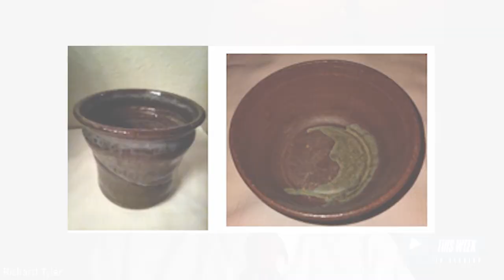Giants of Audiology: Interview with Richard Tyler, Ph.D.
The Giants of Audiology is a segment where host Bob Traynor is joined by some of the profession’s most influential figures. In this week's episode, we are joined by Dr. Richard Tyler - considered one of the foremost experts in the areas of tinnitus and hyperacusis. He is currently a Professor in the Department of Otolaryngology - Head & Neck Surgery and the Department of Communication Sciences and Disorders at the University of Iowa. With extensive experience in the field, he has published articles on a range of topics including diagnostic audiology, signal-processing hearing aids, and auditory training. His main areas of interest are tinnitus, hyperacusis, and cochlear implants. Dr. Tyler has edited several books on tinnitus and cochlear implants, and he regularly sees tinnitus patients and hosts an annual Tinnitus and Hyperacusis Treatment Workshop every June.

Dr. Tyler has served on several grant review committees for prestigious organizations such as the NIH, VA, and DOD, and has also served on committees for the National Science Foundation, the World Health Organization, the American Academy of Otolaryngology, and the Veterans Administration. His extensive research has led him to be a visiting scholar in several countries including China, South Africa, Australia, Sweden, Poland, Germany, and France.

Audio podcast can be found on all major platforms, including Apple & Spotify

TIMESTAMPS
0:00:00 Introduction and background
0:04:33 Education and training
0:07:15 PhD Program at University of Iowa
0:12:00 University of Nottingham
0:15:33 Studying in Stockholm with Gunnar Fant
0:18:03 First interest in tinnitus
0:20:35 First interest in cochlear implants
0:24:35 First International Cochlear Implant Conference
0:31:01 Increased focus on Tinnitus
0:40:35 Lasker Awards Participation
0:50:05 Jerger Career Award Recognition
0:54:15 Tinnitus management certification
0:57:00 Tinnitus questionnaire development